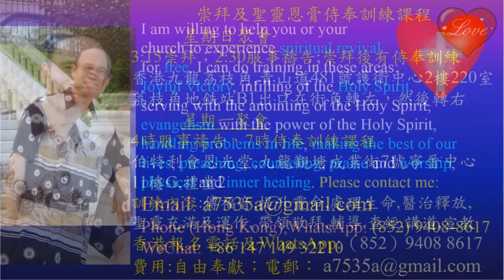God's Nature Preaching & Bible study Method- Pastor Yip - In Eng & Luganda, Uganda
God's Nature Preaching & Bible study  Method
1．星期日：3:15崇拜；2:30服事禱告；崇拜後有小組及侍奉訓練課程。
2．星期一：4時服事禱告，7時侍奉訓練課程。